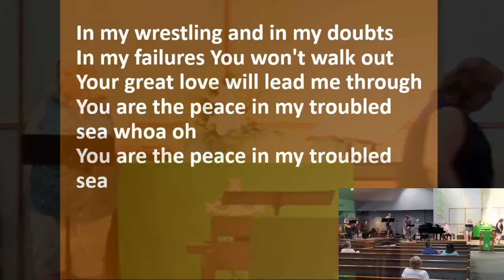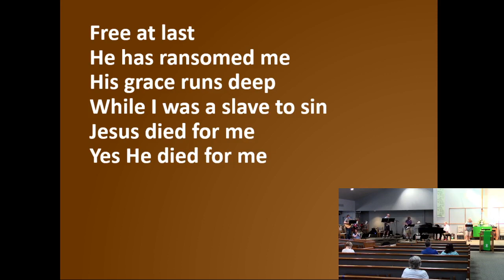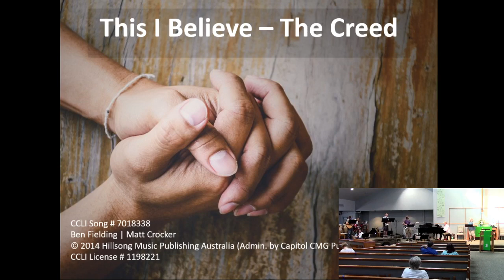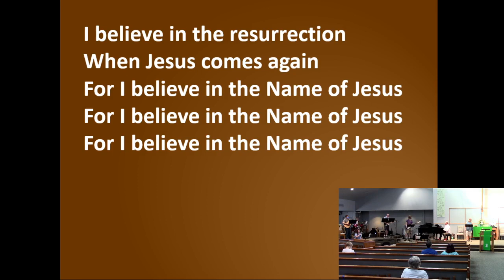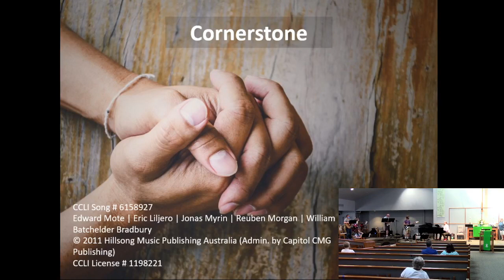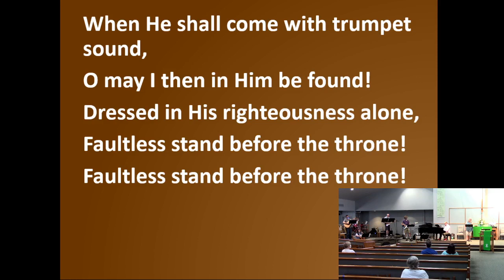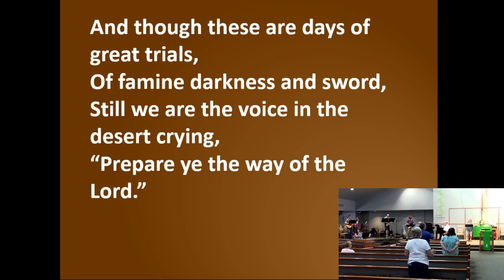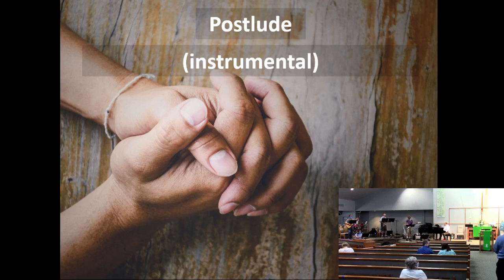June 28 Service at Maplewood UMC